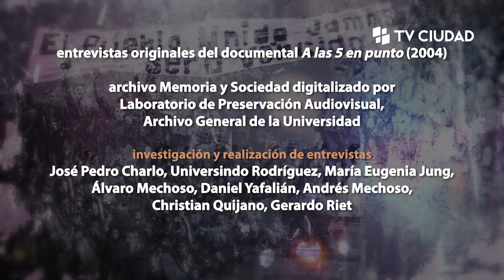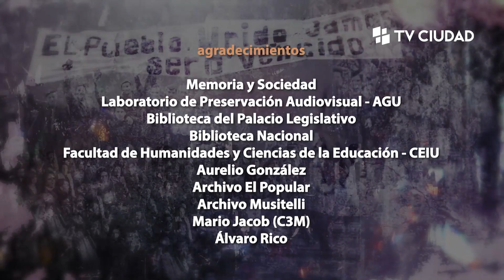Voces de la Huelga - Barret Díaz